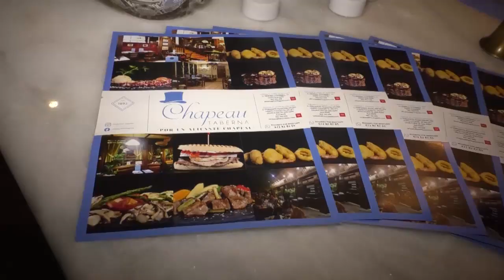Ruta para saborear la Semana Santa con los mejores restaurantes, menús y tapas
Alicante estrena en Semana Santa una nueva ruta gastronómica de la mano de los mejores cocineros y restaurantes para ofrecer una amplia variedad de menús.

27 restaurantes participan en estas jornadas culinarias que se desarrollan hasta el 8 de abril.